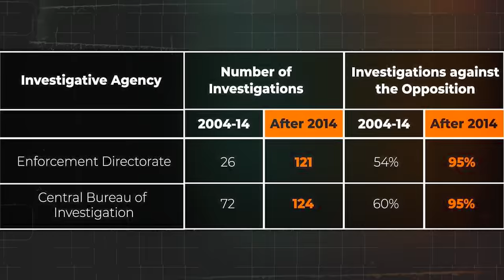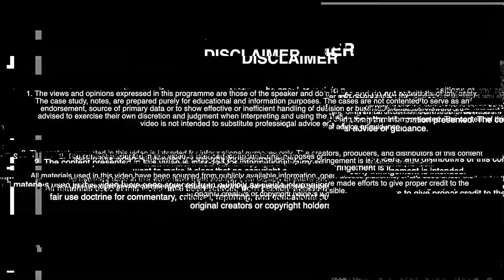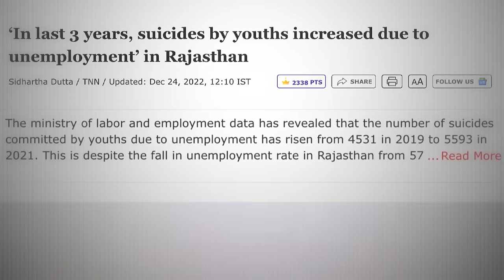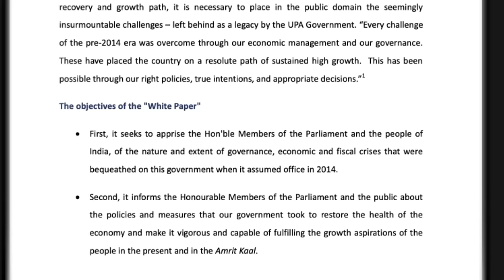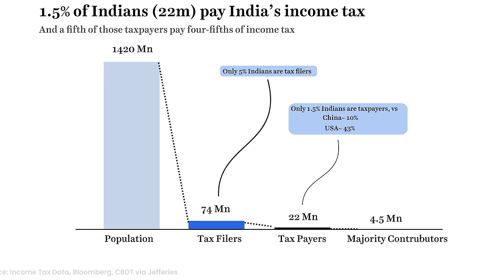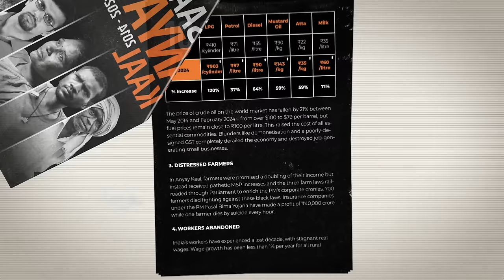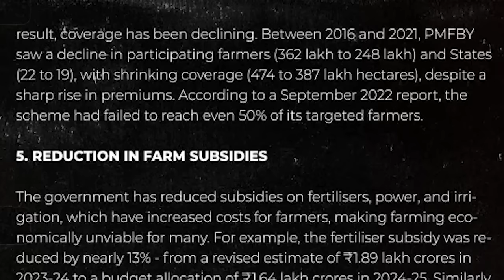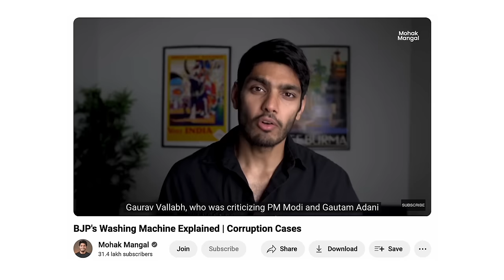Where has BJP failed during the Modi Era? : Decoding the “BLACK PAPER” of the Indian Economy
VIDEO INTRODUCTION:
Hello everybody,

On February 8, 2024, the Congress party released something called the Black Paper on the Modi government.

Yes, you heard it right, they released a 54 page document to educate the people about what all the modi government did wrong and what atrocities did they commit while governining the country in the past 10 years! And the best part is that they have made this argument with a lot of data!! So now we have 2 schools of thoughts

On one side, While the white paper talked about how India is developing and progressing very fast under the Modi government with data, the black paper shockingly presents a totally opposite viewpoint and puts out a direct attack on the Modi government!!

While Modi ji calls the current period as Amrit Kaal of India, the Congress has named it Anyay Kaal as the time of injustice!! And while most people will ignore it as dirty politics, as citizens of the country, you should be happy about these arguments because this data-based debate will derive the best perspective on the BJP vs Congress saga!!

But while most media houses have only covered the white paper and praised the government for its work, we at thinkschool wanted to show you guys the other side of the picture as well!

So in this case study, let me deep into the black paper to help you understand,
On what grounds does the black paper blame the current govt for bad governance?
What does the black paper have to say about the current state of the Indian economy?
And most importantly, which document presents the ultimate truth? The white paper by the Modi government or the black paper by the congress?